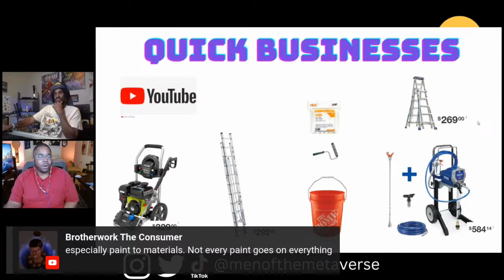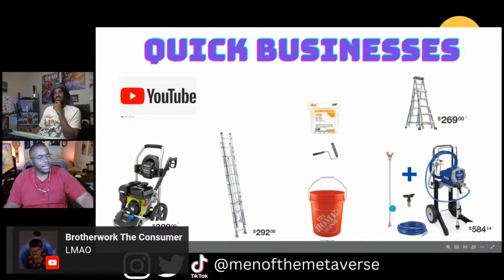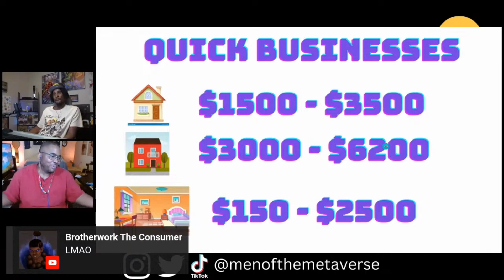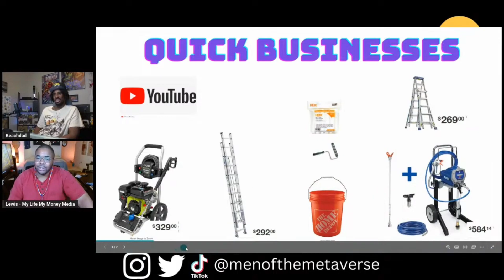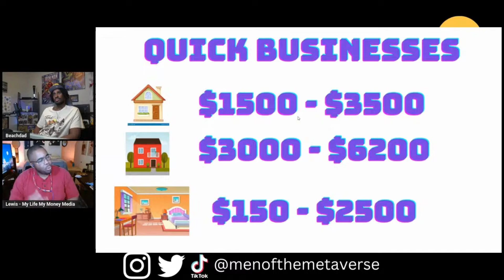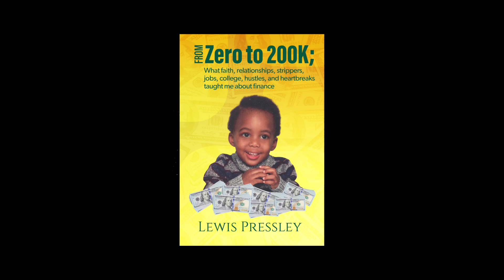$4000 a week from this small Business, with little operating Cost!